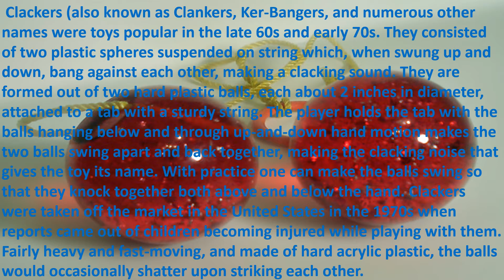Rod TV65 "Wow!!! I Remember" Clackers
Rod -TV65 "Wow!!! I Remember" presents Clackers. Clackers (also known as Clankers, Ker-Bangers, and numerous other names were toys popular in the late 60s and early 70s. They consisted of two plastic spheres suspended on string which, when swung up and down, bang against each other, making a clacking sound. They are formed out of two hard plastic balls, each about 2 inches in diameter, attached to a tab with a sturdy string. The player holds the tab with the balls hanging below and through up-and-down hand motion makes the two balls swing apart and back together, making the clacking noise that gives the toy its name. With practice one can make the balls swing so that they knock together both above and below the hand. Clackers were taken off the market in the United States in the 1970s when reports came out of children becoming injured while playing with them. Fairly heavy and fast-moving, and made of hard acrylic plastic, the balls would occasionally shatter upon striking each other.